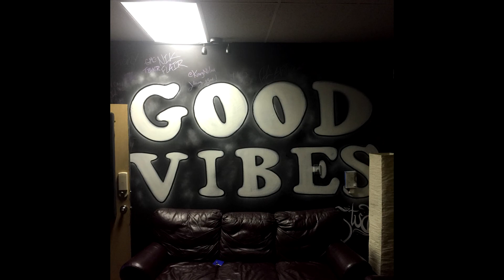JoeyStank-Wishin Pt.3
Got alot more coming! BRINGING THE BOOM BAP BACK!!!